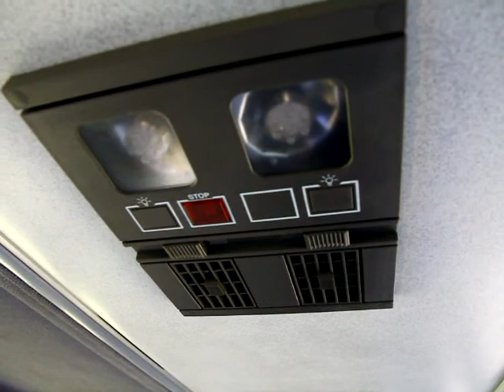Strathcona County Transit Enviro 500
2007 Alexander Dennis Enviro 500 leased to Strathcona County Transit. This video was recorded in Cochrane, AB during a demo hosted by the Calgary Regional Transit Partnership.

This bus was originally leased to Community Transit in Snohomish County, WA, the bus was #27900.

Cummins ISM with a 6 speed ZF transmission.